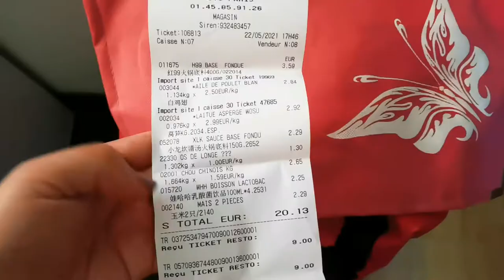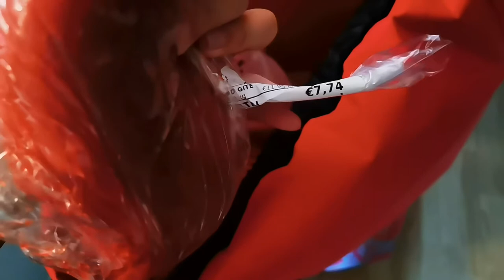在法国每周都要去的中超，我会买些什么呢?价格怎么样?